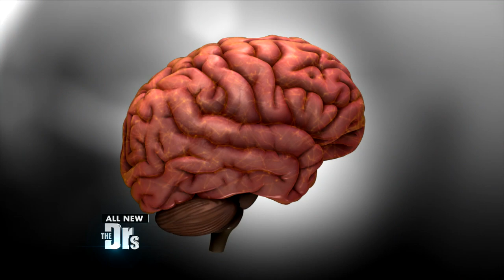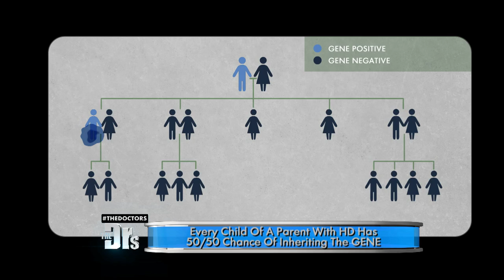Huntington’s Disease: A Tragic Inheritance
Huntington’s disease (HD) is a rare genetic disorder that causes the breakdown of nerve cells in the brain. The disease causes a gradual loss of mental abilities and control of body movements. On The Doctors, TV journalist Charles Sabine shares his family’s experience with this devastating illness with Pfizer Chief Medical Officer Freda Lewis-Hall, MD, and Dr. Travis Stork.